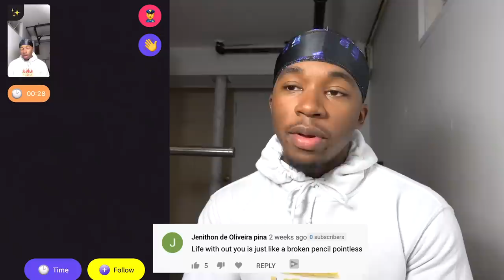Using Funny Pick Up Lines on Random Girls | Monkey App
Hey guys we back on the Monkey App and this time we are Using the Funny Pick up Lines on Random Girls that you guys commented on the last one.